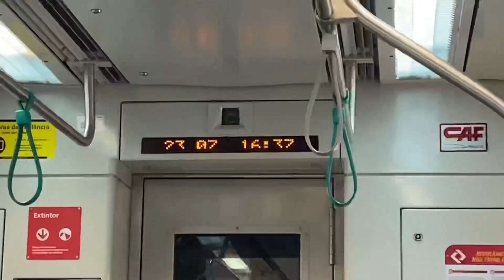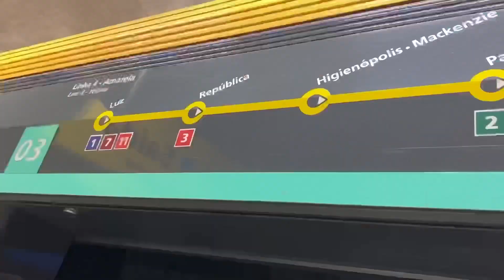FUI AO MORUMBI VER SÃO PAULO 3 X 3 GOIÁS PELO BRASILEIRÃO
SALVE RAPAZIADA! Fui ao Morumbi ontem acompanhar mais um empate do nosso amado clube brasileiro, desta vez um 3 a 3 com a modesta equipe do Goiás, o tricolor teve a vitória nas mãos e mais uma vez deixou escapar, pontos como o de hoje vão fazer falta no futuro.

SE GOSTOU, DÁ LIKE NO VÍDEO! CURTIU O CANAL?

Nas outras rede: @tricolorempauta
E no tt: @celsotep